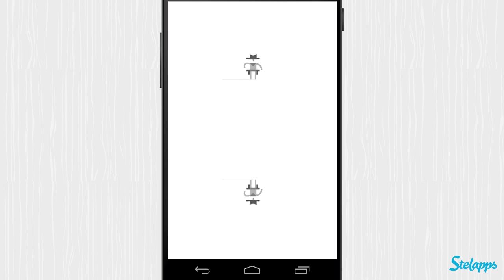Ready Steady Bang [Android] Video review by Stelapps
¡De armas tomar!

A mi abuelo siempre le ha gustado ver el lado bueno de las cosas. Por ejemplo cuando alguien hace algo terrible prefiere decirle "eso ha sido muy valiente" o "verdaderamente memorable" en vez de algo como "¡Dios, me c@$# en...!". Por ello, es difícil saber qué piensa en realidad. Al menos hay algo que dice abiertamente, lo que opina sobre las pelis de vaqueros. Siempre repite que las que son en blanco y negro son las mejores, ¿será por eso que Ready Steady Bang es un juegazo?

Ventajas

Es muy sencillo, en pocos segundos ya estás divirtiéndote.
Estilo gráfico único.
Totalmente en español.
Incluye un repertorio de muertes curiosas a lo Dumb Ways to Die.

Desventajas

Un modo online para el multijugador le vendría muy bien.